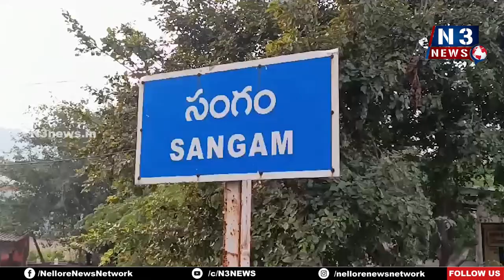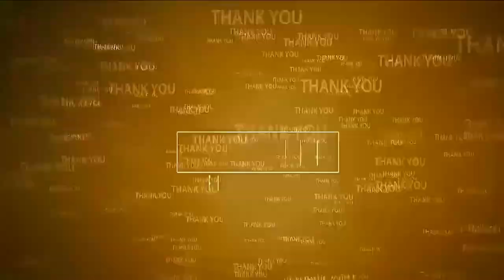శ‌ర‌వేగంగా జ‌గ‌న‌న్న ఇళ్ల నిర్మాణాలు | AE inspects works at Jagananna Colony | Sangam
- సంగంలో ఇళ్ల నిర్మాణాల‌ను ఆక‌స్మికంగా త‌నిఖీ చేసిన హౌసింగ్ ఏఈ